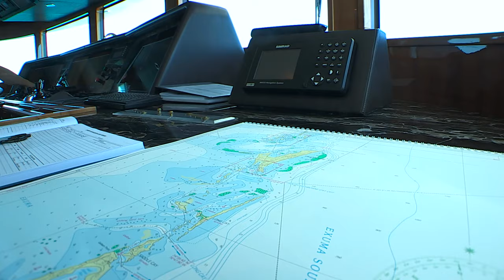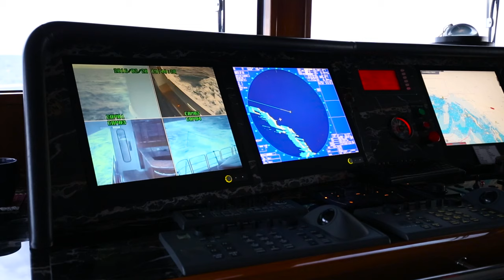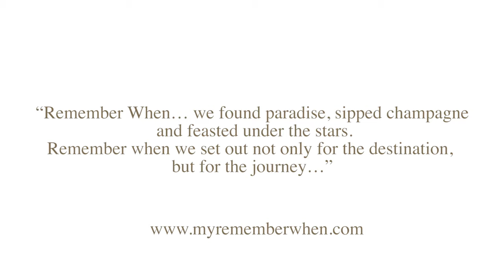Charter Yacht Remember When 162' Christensen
Available to charter through your preferred charter broker.